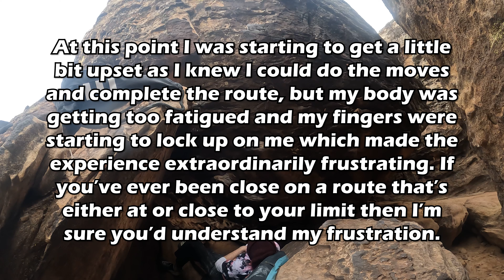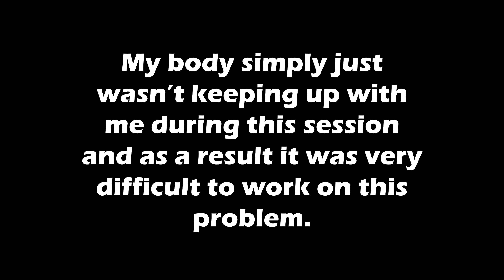Can I Get My First V7 FLASH???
MOE'S VALLEY VLOGS - EPISODE 9 - Can I Get My First V7 FLASH???

The battle on the Cardinal Skin boulder continues, as well as the siege of Moe's Valley! In this episode I attempt to tackle 2 of the hardest boulder problems in the Sentinel Sector. Will I be able to find myself standing victoriously at the top of them?

TIMESTAMPS
0:00 Previously...
0:18 Paradise Lost
5:18 The Frustration is Strong With This One
7:03 Thoughts and Explanations
9:28 Final Attempt
10:58 Unnecessary Judgement
13:18 Ending